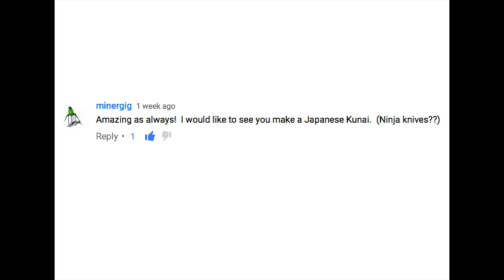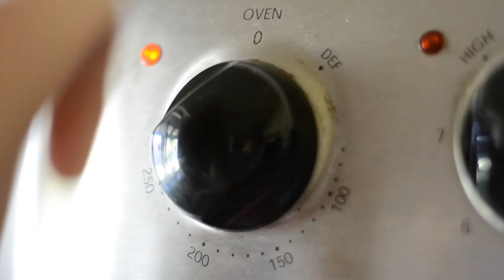Knife making - forging a Japanese Kunai throwing knife from rebar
This video shows how I made a Kunai throwing knife from a piece of rebar
Thanks to minergig for the idea